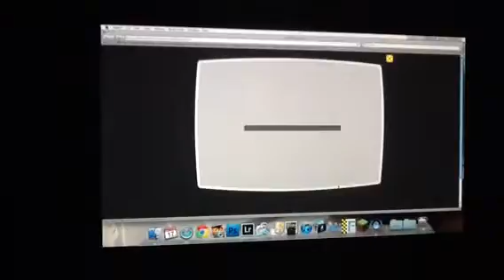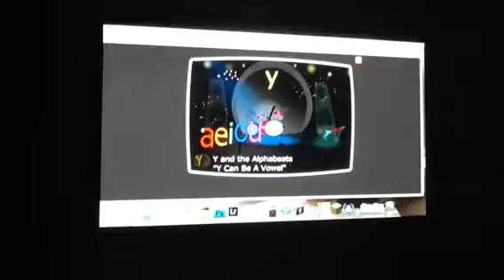y can be a vowel